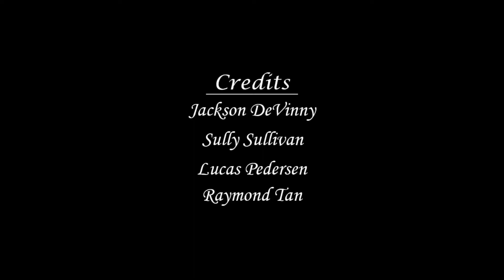Hey Mom | Mom Simulator!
A short, sentimental game about a mother packing things up for her son.

(ad)Thinking of getting loot crate? Why not help the channel by using this link?

(ad)Buying something on Amazon? Why not help the channel by using this link?